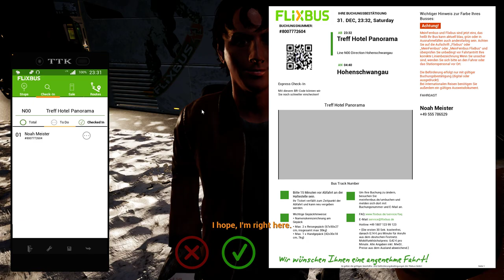Fernbus Simulator | VDL Futura FHD2 | Ryzen 5 5600X - GTX 1050 Ti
✅ Fernbus Coach Simulator CHEAP for 12€
⬇️SPECS:
➤ OS: Windows 10 Pro 64-bit
➤ CPU: AMD Ryzen 5 5600X 6-Core Processor
➤ RAM: 16.0GB Dual-Channel DDR4
➤ GPU: NVIDIA GeForce GTX 1050 Ti 4GB (Gigabyte)
➤ Wheel: Logitech Driving Force GT